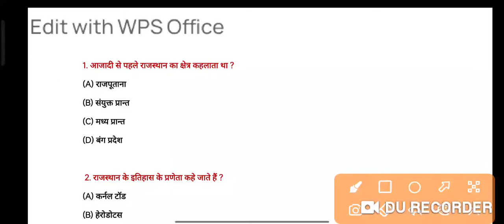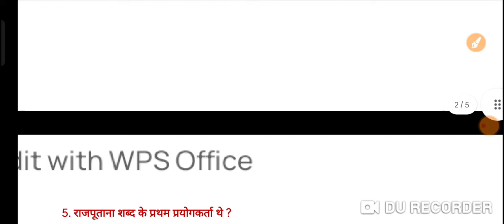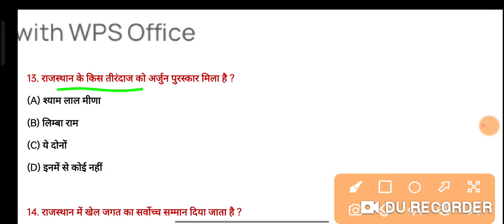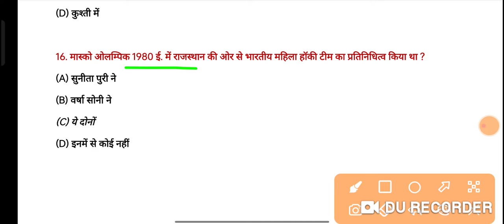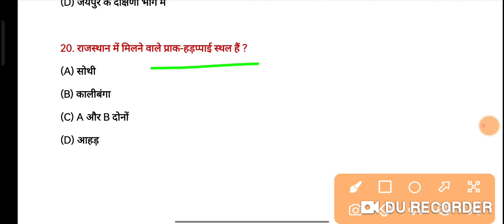RAJASTHAN GK|ऐसे प्रश्न जो हर बार पूछे जाते हैं|TOP 20 QUESTIONS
Rajasthan police constable important questions
Pashudhan shayak important questions
Rajasthan gk test paper
Pashudhan shayak test paper
Pashudhan shayak Rajasthan GK test paper